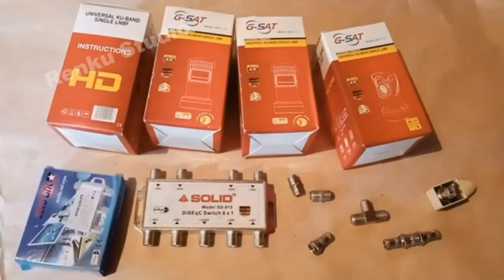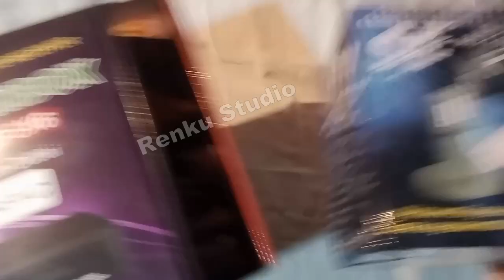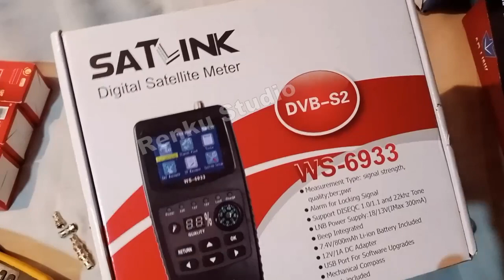ফ্রি ডিস মালামাল পরিচিত | ব্যবহারবিধি শিখুন | How to Use | Free Dish Use of Equipmen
স্যাটেলাইট সিগনাল রিসিভ কাজে ব্যবহৃত মালামাল পরিচিত দেখুন।ব্যবহার বিধি শিখুন।
স্যাটেলাইট চ্যানেল দেখতে হলে যে সকল মালামাল বা জিনিস লাগবে সে গুলো এই ভিডিও তে দেখানো হয়েছে  এবং এই ভিডিও তে আরো রয়েছে স্যাটেলাইট গাইড লাইন তথ্য।

সম্পাদনা
রিংকু স্টুডিও